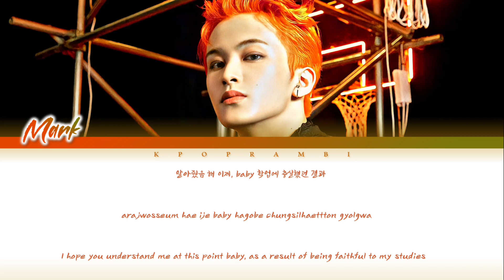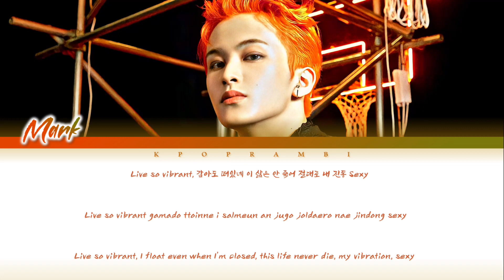MARK (마크/マーク NCT/SuperM) - 'VIBRATION'' Lyrics 가사 [日本語字幕] (Color_Coded_HAN_ROM_ENG)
Hi guys! It's Kpop RamBi here! We are back with a lyric video for y'all. It is none other than an unreleased song of Mark Lee from SuperM/NCT's Talk About! I used the website below as the reference and arranged it a little bit by my own so the lyrics can be wrong but I tried to make it as much as close as to the actual lyrics! And I and We really hope SM to release this song officially😭💚

Japanese translation by KPOP RamBi

✩･✩･✩･✩･✩･✩ TAGS ✩･✩･✩･✩･✩･✩
Mark
Vibration
Mark Vibration
Mark Vibration Lyrics
Mark Vibration 가사
Mark Vibration 歌詞
Mark Vibration 日本語訳
Mark Vibration 日本語字幕
마크 Vibration
마크 Vibration Lyrics
마크 Vibration 가사
마크 Vibration 歌詞
마크 Vibration 日本語訳
마크 Vibration 日本語字幕
マーク Vibration
マーク Vibration Lyrics
マーク Vibration 가사
マーク Vibration 歌詞
マーク Vibration 日本語訳
マーク Vibration 日本語字幕
Talk About
Neo city the link
Universe (Let’s play ball)
Earthquake
OK!
Birthday Party
Know Now
Dreaming
Round&Round
Miracle
Vroom
Sweet Dream
Good Night
Beautiful
NCT
NCT127
WayV
SuperM
Mark
Haechan
Jeno
Renjun
Jisung
Jaemin
Chenle
Taeyong
Yuta
Taeil
Johnny
WinWin
Jaehyun
Lucas
Ten
Jungwoo
Doyoung
Kun
Xiaojun
Hendery
Shotaro
Sungchan
Yangyang
Baekhyun
Kai
Taemin
마크
런쥔
제노
해찬
재민
지성
천러
엔시티
엔시티 드림
슈퍼엠
왜이비
태용
쿤
태일
쟈니
유타
도영
텐
재현
윈윈
정우
루카스
샤오쥔
헨드리
양양
쇼타로
성찬
백현
카이
태민
マーク
ロンジュン
ヘチャン
ジェミン
ジェノ
チョンロ
チソン
テヨン
ジャニ
ユタ
ドヨン
テイル
ジョンウ
クン
ヤンヤン
ヘンドリー
シャオジュン
ルーカス
テイル
ソンチャン
ショウタロウ
ウィンウィン
テン
ベッキョン
カイ
テミン
中本悠太
李永钦
董思成
黃旭熙
肖德俊
黃冠亨
黄仁俊
刘扬扬
大崎将太郎
钟辰乐
鍾辰樂
威神V